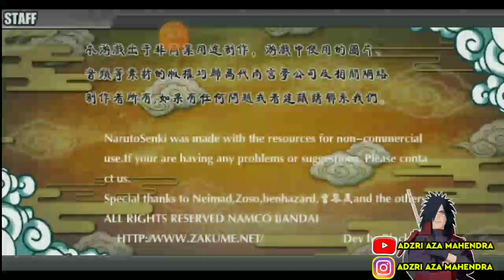[100MB]NARUTO SENKI MOD NINJA LEGEND || NEW 8 ARENA PERTARUNGAN🔥